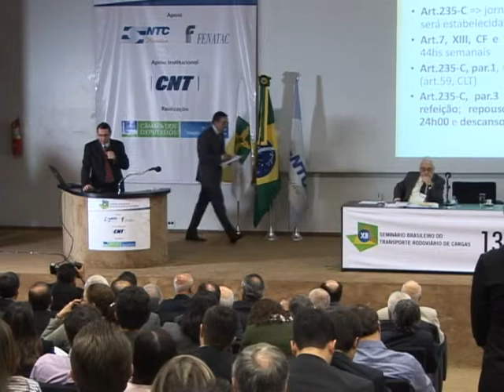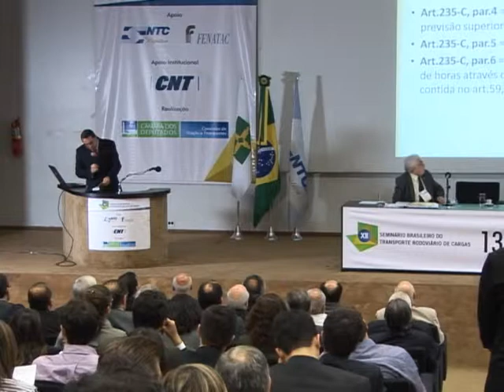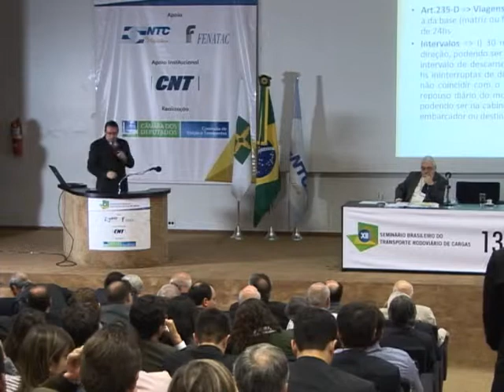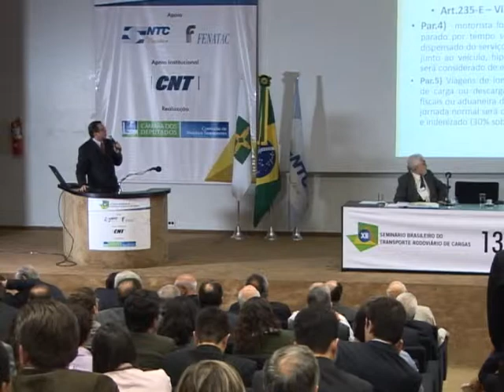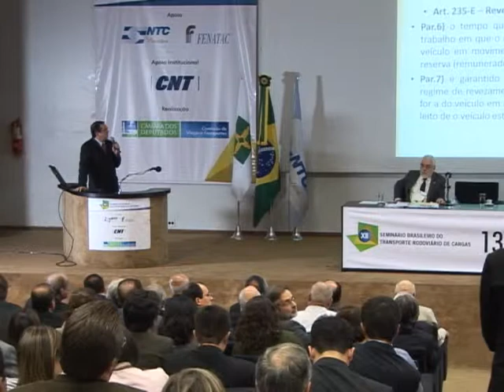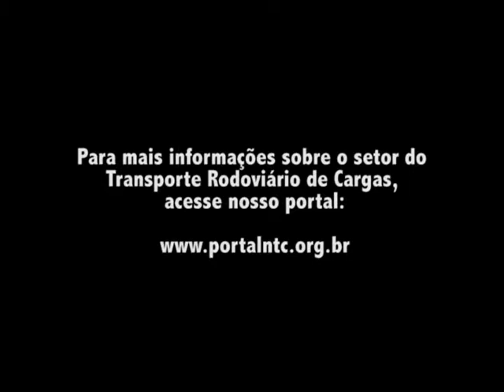XII Sem. Brasileiro do TRC / Painel 1 - Parte 5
Confira a quinta parte do primeiro Painel do XII Seminário Brasileiro do TRC.